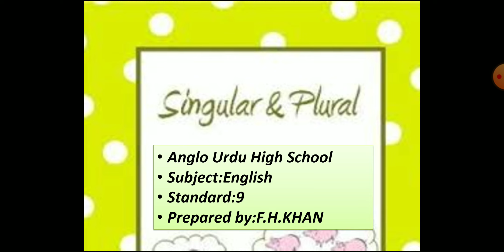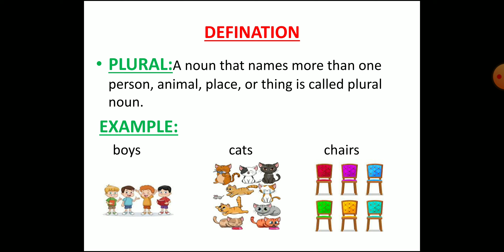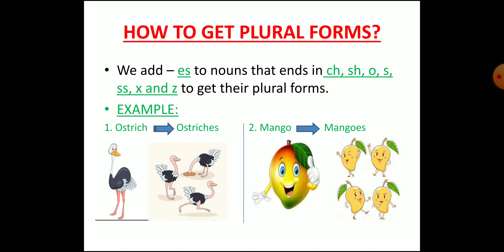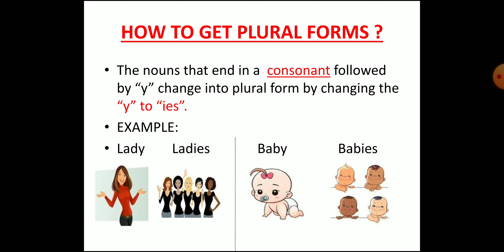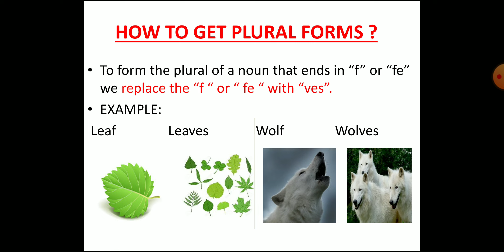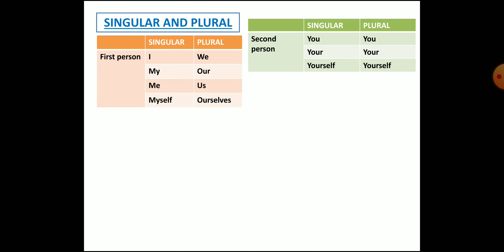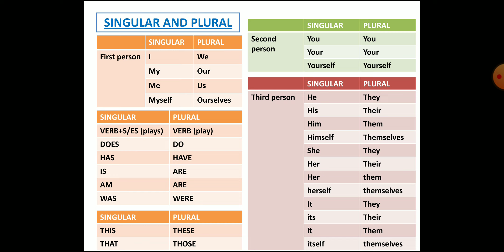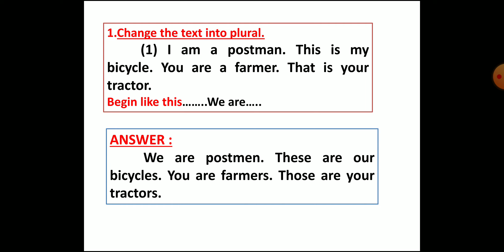Singular and Plural/Std:9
Subject:English/Prepared by:F.H.Khan